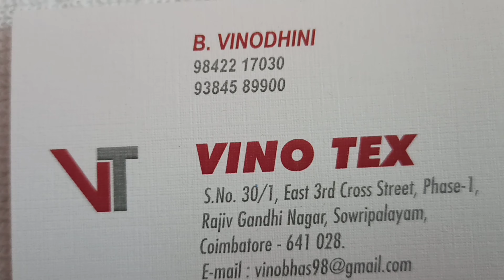VINODHINI'S VANNANGAL VINO TEX